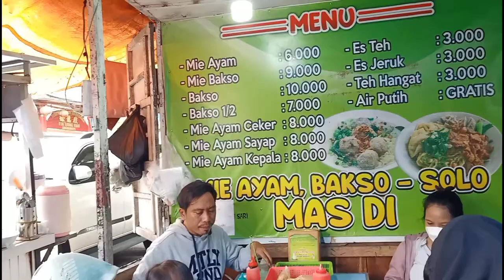MUKBANG MIE AYAM SUPER PEDAS KUAHNYA BIKIN SAKIT PERUT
mukbang mie ayam super pedas